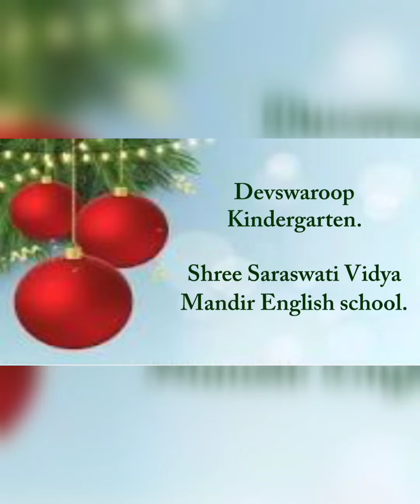Christmas celebration of DKG & SVM (Std 1st & 2nd) tiny tots.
Our tiny tots of DKG , 1st & 2nd students enjoyed the Christmas celebration.
A Fun day celebrated with Dancing and learning.

A short glimpse of Christmas celebration.

We wish a Merry Christmas to you and your Family.